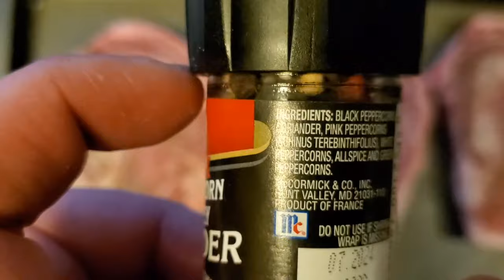S2E13 Recovery Celebration Meal | Brain Injury Recovery | Delicious Hibachi Grill Recipe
In this video, Ken shares
 his story about his motor vehicle accident, his spinal injuries, his needing nerve burns (radio frequency ablation), and his traumatic brain injury.

This video is really a celebration of his recovery as he puts together a hibachi grill that had been previously impossible for him to put together.

This hibachi grill is a charcoal grill. Ken recommends using hardwood charcoal for this device.

🎥 RECOMMENDED VIDEOS 🎥

In this cooking video, Ken cooks three thick-cut ribeyes with high marbling. Ken then seasons the steaks to taste (on all sides) with salt, McCormick's Peppercorn Medley, and garlic powder. Dry brining, he lets the steaks sit a minimum of an hour before grilling to an internal temperature between 130-135 degrees Fahrenheit.

Ken then slices two yellow squash and two zucchini into slices between 1/4 and 1/2 inch thick. He then seasoned to taste with Lawry's Seasoned Salt and Mrs. Dash Table Blend on both sides. After an hour, he brushed the slices with oil and grilled until golden brown, slightly charred, and fork soft.

Again, this is technically a cooking video, but it really is a recovery celebration video for his TBI recovery.

brain injury,recovery,auto accident,traumatic brain injury,radio frequency ablation,charcoal,Recovery Celebration Meal,Brain Injury Recovery,Delicious Hibachi Grill Recipe,how to cook hibachi grill at home,mental injury,tbi recovery success story,traumatic brain injury recovery,how to recover brain injury,my tbi brain injury recovery,Brain Injury Rehabilitation,tbi recovery celebration food recipe,hibachi grill recipe at home